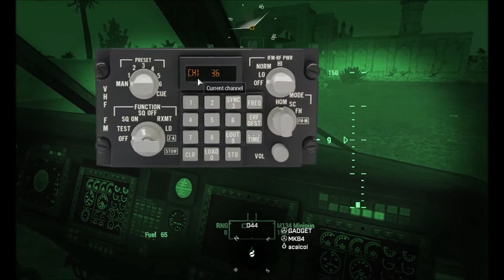AMRA Malaysia - Ops Belangkas MEDEVAC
Many lessons learned here :

Assumption of a quick snatch & grab ending in being combat ineffective without flashlights or NVGs